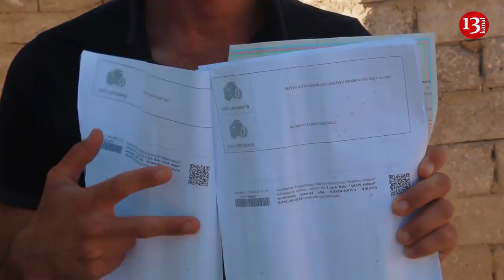"Sənədlərə imza çəkdirərək, 8 şirkətin vergisini adıma yazıblar, düz 50 min..."-ŞİKAYƏTÇİ